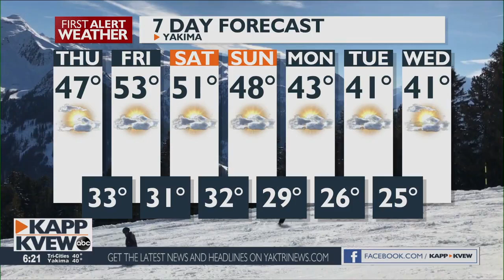QR code app promo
Download the KAPP-KVEW app